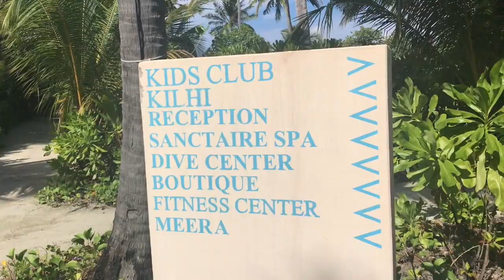PLANÄNDERUNG DIE ZWEITE + Insel, neue Freunde und eine Hütte am Meer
MEHR VIDEOS

BUCHTIPPS

TRAUMBERUF FLUGBEGLEITER * :

"THE WORK" von MORITZ BOERNER*:

"MAGIC CLEANING" von Marie Kondo*:

"THE WORK" von BYRON KATIE* ( gibt´s auch als Hörbuch):

"DAS PRINZIP DES GEISTIGEN ERFOLGS" von ANTHONY ROBBINS:

SAFTSCHUBSE 2 * :

BEI DRUCKVERLUST ÖFFNET SICH EINE KLAPPE UNTER IHNEN * :

"Selbstmitgefühl" von Kristin Neff:

"Verletzlichkeit macht stark" von Brené Brown:

"Die Gaben der Unvollkommenheit" von Brené Brown:

"Das Universum steht hinter dir" ( "The Universe has your back") von Gabrielle Bernstein + "The Universe has your back" - Card Deck:

INFOS

KAMERA*: Canon EOS 700D
GO PRO ACTIONCAM*
VLOGGING CAM CANON LEGRIA MINI X
MAC BOOK AIR 11 Zoll*
IPHONE 7*